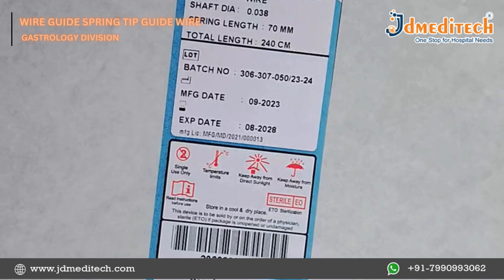SPRING TIP GUIDE WIRE | Endoscope | Gastrology | JDMeditech India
JDmeditech Manufacturing of single-use marked spring tip guide wire facilitates the endoscopic insertion of esophageal dilators into the upper gastrointestinal tract. Thanks to its single-use design, the wire is particularly gentle on both the endoscope and the gastric wall. While reusableguide wires can fray or bend due to repeated reprocessing, resulting in damage to the endoscope, jdmeditech provide disposable solution is completely free of sharp edges and simultaneously minimizes the risk of crosscontamination. In addition, the atraumatic spring tip also ensures injury-free bougienage.